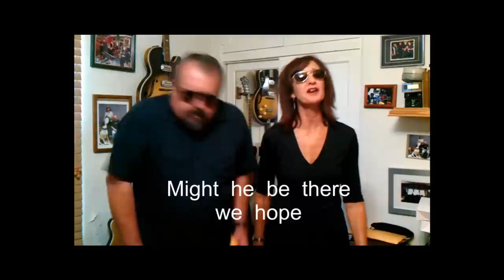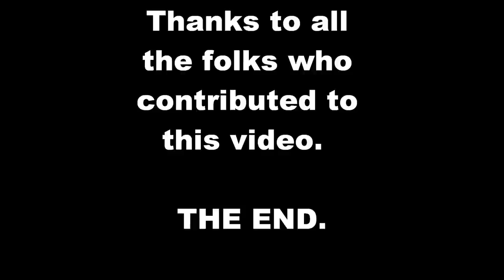Dear Dennis Driscoll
San Diego says WE LOVE YOU to Dennis Driscoll